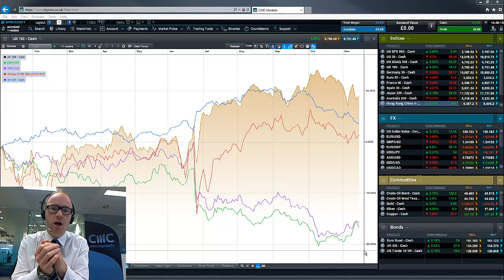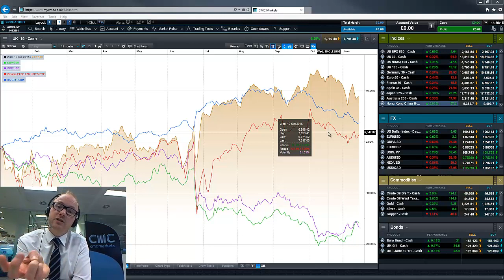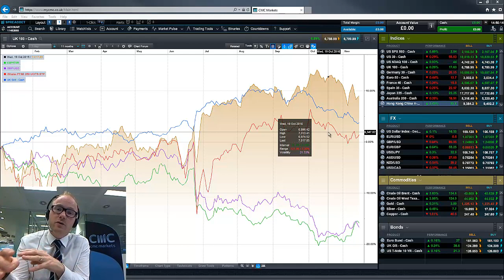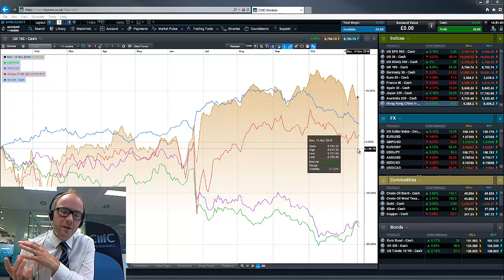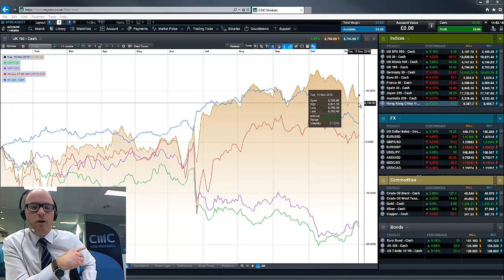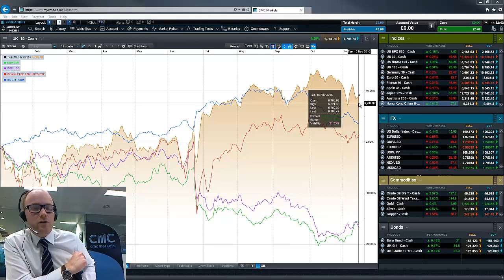Autumn Statement preview (November 15th, 2016)